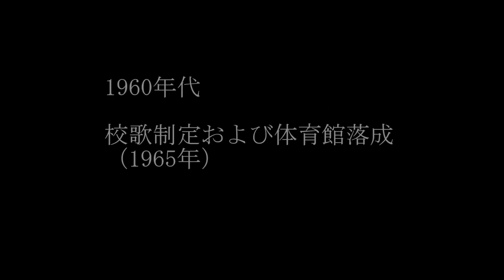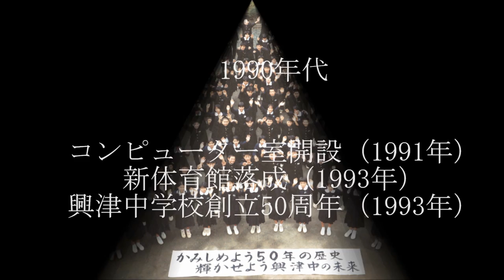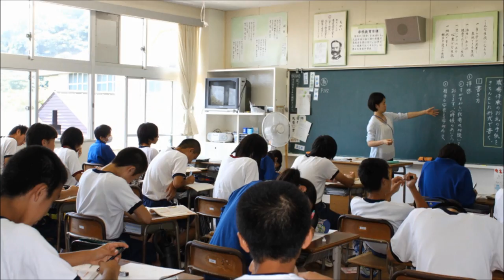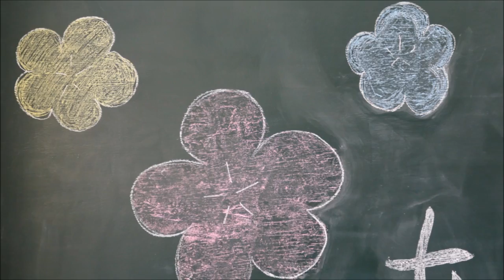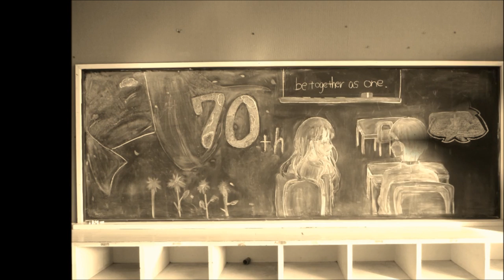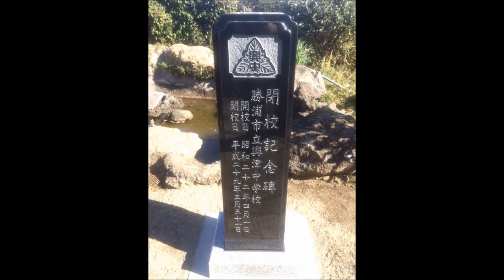興津中学校閉校式【2017/3/18】